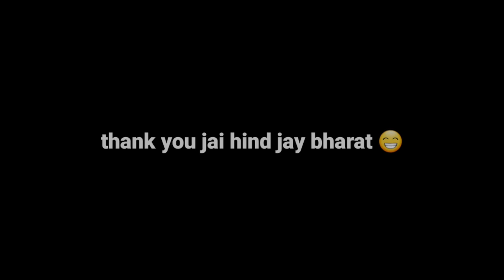COC NEW CHALLENGE | 3 STAR STRATEGY (CLASH OF CLANS)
► 2x SHOT is a mobile gaming channel focused on Clash of Clans. You will see a variety of videos focused on being Educational but Entertaining! You will find Informational Guides on Everything in CoC. Clash On!

2x SHOT
2x shot
clash of clans boss
clan war
3 star strategy
coc gems hack
coc gems free
coc gems
attacking top player
coc troops
coc troops attack strategy
coc troops vs defense
clash of clans
clash of clans challenge
clash of clans new event
clash of clans update
coc new challenge
coc new event
easily 3 star
coc tips and Tricks
clash of clans gameplay
single player
coc
how to get gems in clash of clans

Thanks @davidhernandez3945 for sharing your amazing idea for episode 3!

“The Hog Gliders guide our Hog Rider to Hog Mountain, where a legendary thunder hammer awaits for its wielder!”

We absolutely loved it and very much enjoyed putting this together.

Attack. Defend. Strategize. Download for free for mobile devices.

From rage-­filled Barbarians with glorious mustaches to pyromaniac wizards, raise your own army and lead your clan to victory! Build your village to fend off raiders, battle against millions of players worldwide, and forge a powerful clan with others to destroy enemy clans. PLEASE NOTE! Clash of Clans is free to download and play, however some game items can also be purchased for real money

chief, are you having problems? Visit

Music used
IGNORE THESE THINGS